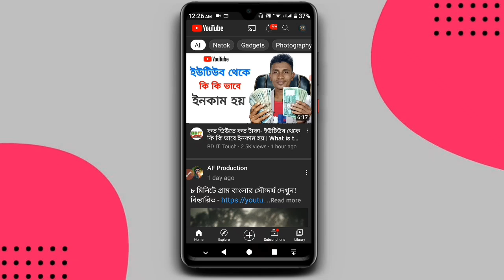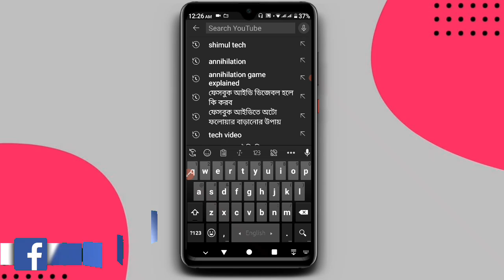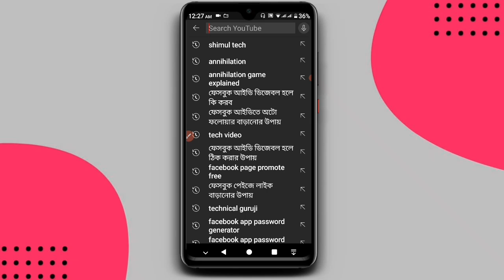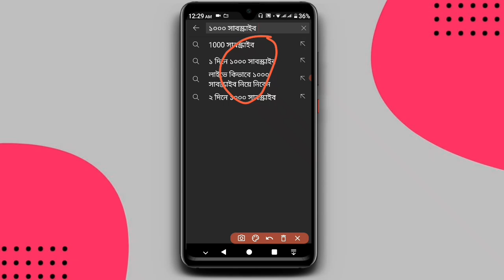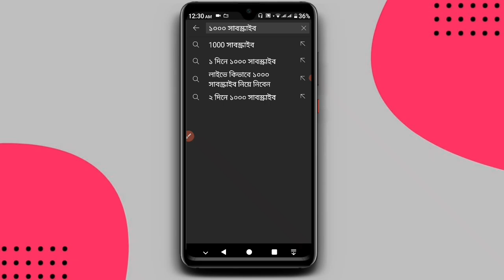How To Grow A YouTube Channel By Keyword Research | How To Find Best Tags For Videos | Viral Tags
How To Find Best Tags For Videos?
How To Rank A YouTube Channel?

Wanna Know This? Watch This Video🤗

ALLAH HAFEEZ❤❤❤